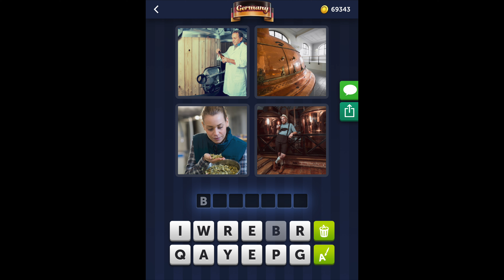4 Pics 1 Word - Germany - 20 July 2019 - Daily Puzzle + Daily Bonus Puzzle - Answer - Walkthrough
4 Pics 1 Word Answers Daily Puzzle + Daily Bonus Puzzle Germany 2019 July 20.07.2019